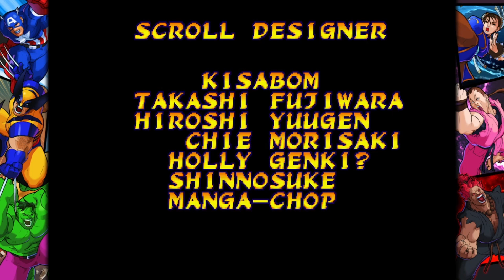[All Ending] Marvel Super Heroes Vs Street Fighter (1997)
Marvel Super Heroes (1997)
00:00 Opening
00:30 RYU
01:19 CYCLOPS
02:11 CHUN-LI
02:46 CAPTAIN AMERICA
03:39 HULK
04:22 AKUMA
04:57 WOLVERINE
05:39 DAN
06:21 SPIDER-MAN
07:14 SAKURA
07:49 KEN
08:36 OMEGA RED
09:20 ZANGIEF
10:06 BLACKHEART
10:49 DHALSIM
11:37 SHUMA-GORATH
12:26 BISON
13:03 SHADOW CHARLIE
13:29 MECH ZANGIEF
13:56 ARMORED SPIDER-MAN
14:23 U.S. AGENT
14:50 DARK SAKURA
15:16 MEPHISTO
15:45 NORIMARO (JP Var.)
16:33 SHADOW NASH (JP Var.)
17:20 MECH ZANGIEF (JP Var.)
18:00 DARK SAKURA (JP Var.)
18:28 CREDIT